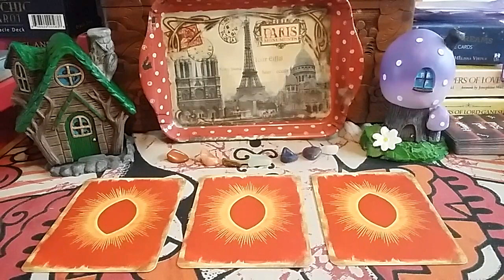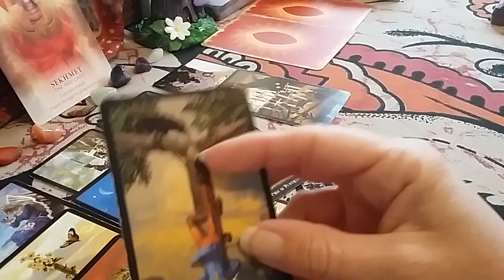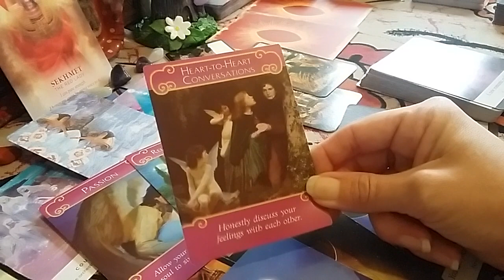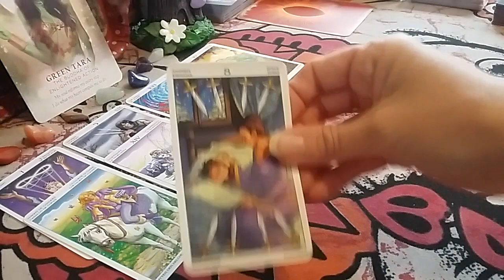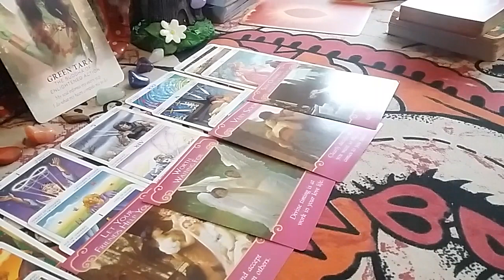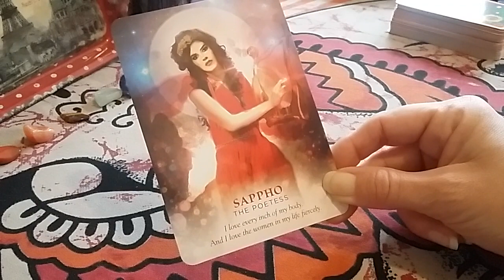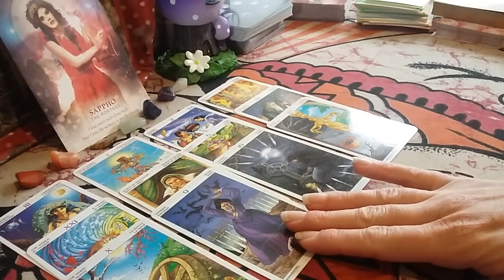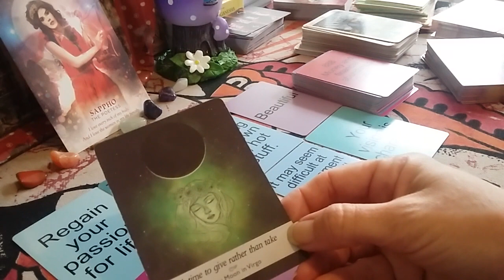Pick a card. What or who is coming in love ? March 2020 Singles, relationship. Love Tarot reading.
Hi beautiful Souls and welcome to Heart and soul Tarot.Timestamps, personal reading details and decks used are below.

If anyone did wish to purchase any decks for the channel this is my wish list. I thank you in advance for your kindness :)

If you did wish to give an energetic exchange to my channel you can do so at
This is in no way expected or required

Timestamps:
Option 2 15:01
Option 3 30:03

Decks used with links. Each time you purchase via these link I will make a small amount of money for recommending them :)

Dvine counterparts deck by Heart and Soul Tarot. Email for details.
Self empowerment deck by Heart and soul Tarot, Email for details.
Wheel of the Year Tarot by Maria Caratti
Witches Tarot by Ellen Dugan
Goddess Cards by Soul and Spirit
Work your Light Oracle by Rebecca Campbell Romance Angels by Doreen Virtue
Moonology by Yasmin Borland

With Love and blessings in abundance.
J x